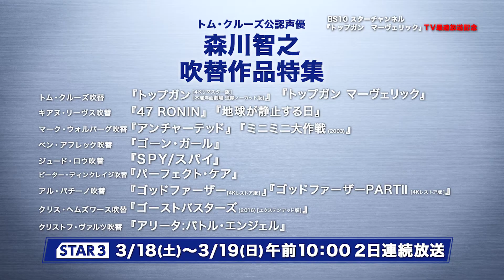声優・森川智之が語る『トップガン マーヴェリック』｜BS10 スターチャンネル『トップガン マーヴェリック』TV最速放送記念！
2022年洋画NO.1ヒット！アカデミー賞で作品賞含む６部門ノミネート中！
何度でも観たい…世界大ヒットのスカイアクション映画
BS10 スターチャンネルで3月9日(木)20：30 〜ほか、待望のTV初放送！

「BS10 スターチャンネル」は、1980年代に一世を風靡したトム・クルーズ主演のヒット作『トップガン』の続編『トップガン マーヴェリック』をいよいよ3月9日(木)夜、待望のTV最速放送いたします！

さらに、トム・クルーズ本人から自身の吹替声優として公認されている森川智之が『トップガン　マーヴェリック』の魅力を語るオリジナルのミニ番組のほか、森川吹替をたっぷりお届けする「トム・クルーズ公認声優・森川智之吹替作品特集」もあわせて放送します。

そのミニ番組「声優・森川智之が語る『トップガン　マーヴェリック』」の映像が本日解禁！新人時代にトップガンの吹替を夢見たという森川が自ら体験した『トップガン』と『～マーヴェリック』の吹替収録の変化などの舞台裏を語る映像は、映画ファン必見。3月のスターチャンネルは『トップガン』尽くし！どうぞお見逃しなく！

■『トップガン マーヴェリック』ＴＶ最速放送記念！『トップガン』シリーズ一挙放送■
【STAR1 字幕版】3月11日(土)19：00～　一挙放送（全2作品）
【STAR3 吹替版】3月12日(日)19：00～　一挙放送（全2作品）

『トップガン　マーヴェリック』
【STAR1 字幕版】 3月9日(木)20：30～ほか
1980年代を代表するスカイ・アクションにしてトム・クルーズを 一躍トップスターの座に押し上げた『トップガン』。海軍の協力を得て本物の戦闘機を使用したスピード感溢れる 空中アクションの数々が最大の見どころ。アカデミー主題歌賞を受賞したケニー・ロギンスの 「Danger Zone」を筆頭に、数々の楽曲がドラマを彩っている。今回は続編『トップガン　マーヴェリック』と共に一挙放送！

『トップガン［４Ｋリマスター版］［吹］［木曜洋画劇場　追録ノーカット版］』
【STAR3 吹替版】3月12日(日)19：00～
２００９年にテレビ東京「木曜洋画劇場」で放送された吹替音声を元に、欠落箇所を追加録音したノーカット吹替版。

■トム・クルーズ公認声優・森川智之吹替作品特集■
【STAR3 吹替版】 3月18日(土)～3月19日(日)10：00～2日連続放送（全13作品）
トム・クルーズの吹替といえば、本人から公認まで受けているという森川智之。吹替でも放送する『トップガン マーヴェリック』のＴＶ最速放送を記念して、ほかにもキアヌ・リーヴスやマーク・ウォルバーグ、ジュード・ロウ、アル・パチーノまで、錚々たるスターたちの声を演じてきた日本を代表する声優・森川智之吹替作品を一挙放送！

●トム・クルーズ吹替
『トップガン［４Ｋリマスター版］［木曜洋画劇場　追録ノーカット版］』3月18日(土)10:00～／『トップガン　マーヴェリック』3月18日(土)12:00～
●キアヌ・リーヴス吹替
『地球が静止する日』3月19日（日）14:20～／『４７ ＲＯＮＩＮ』3月19日(日)16:15～
●マーク・ウォルバーグ吹替
『アンチャーテッド』 3月18日(土)14:30～ ／『ミニミニ大作戦（２００３）』 3月18日(土)16:45～
●ベン・アフレック吹替
『ゴーン・ガール』3月18日(土)21:00～
●ジュード・ロウ吹替
『ＳＰＹ／スパイ』3月19日(日)12:15～
●ピーター・ディンクレイジ吹替
『パーフェクト・ケア』3月18日(土)18:45～
●アル・パチーノ吹替
 『ゴッドファーザー［４Ｋレストア版］』3月18日(土)23:45～／『ゴッドファーザーＰＡＲＴ II［４Ｋレストア版］』3月18日(土)27:00～
●クリス・ヘムズワース吹替
『ゴーストバスターズ（２０１６）［エクステンデッド版］』3月19日(日)18:30～
●クリストフ・ヴァルツ吹替
『アリータ：バトル・エンジェル』3月19日(日)10:00～